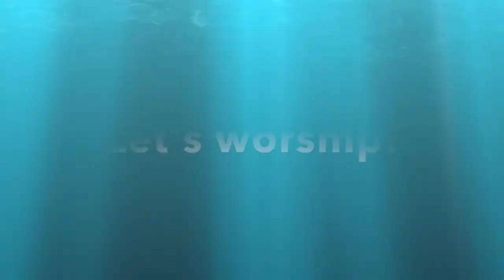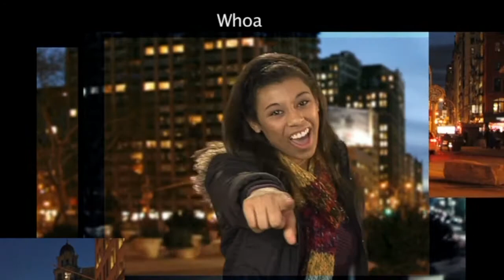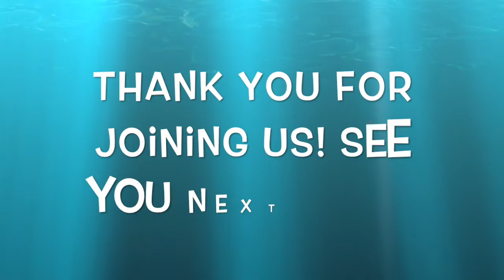Jesus Calls Disciples (Luke 5:1-11)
We’re spending a few months finding out the answer to this question: Who does God say I am? In this video, you’ll discover that we are followers of Jesus. Jesus invites everyone to follow him! In the Bible, that included some fishermen.